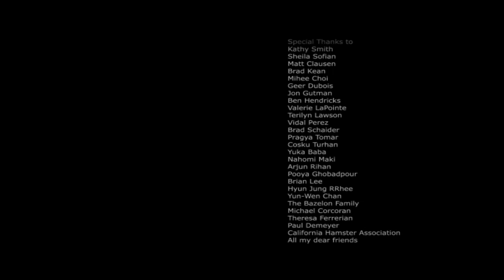Dear Fatty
*First Place, Adult Jury Prize for Animated Short Film and Video, Chicago International Children's Film Festival
*First place, Animation Magazine's Student Reel Award,
*Best Animation, ARTSFEST FILM FESTIVAL, Harrisburg
*2nd Place at college short, 2008 KIDS FIRST! Film Festival
*SemiFinal, 2008 Adobe Design Achievement Awards

Film Credit

Hsin-I Tseng曾心怡
Director/Producer/Writer/Animator

Ruka Nagashima
Voice-Over

Jan Pfenninger
Sound Mixer
Ugosound Studio
Sound design

Nathan David
Original Music/Composer

Christine Panushka
Academic Advisor

"My thoughts about "Dear Fatty""
"Dear Fatty" is my thesis film from the USC animation program. It is not only a film for my pet hamster, but also the thoughts that I have from being out of my home for years. I want to use the photos that I took during my trips and create the world that I imagine that my hamster might like. So I chose the style and used cut-out, puppet and 2D computer animation techniques to make this film. It took me two and half years to finish. Mainly the story is about my feelings for my pet hamster, but I would also like to approach the beauty of nature, different kinds of people we meet and the meaning of life.